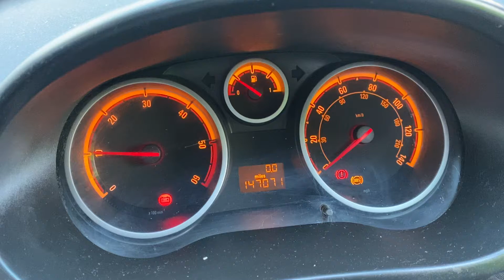Разборка Opel - Corsa D 2006-2011, 1.3 CDTI (VIN: W0L0SDL68A4063577) BG59WNS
Основные характеристики:
Год выпуска: 2009
Двигатель: 3367403
Объём двигателя: 1.3
Тип двигателя: Дизель
Коробка передач: КПП 6-ст.мех.(МКПП)
Кузов: Хэтчбэк 5 дв.
Смотри каталог запчастей Opel - Corsa D 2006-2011 на :
⏰ Режим работы колл-центра:
08:00 – 20:00 – ежедневно

Для наших покупателей:
- бесплатная доставка;